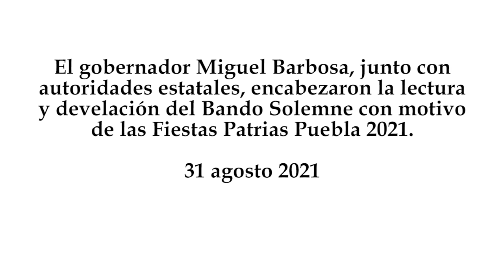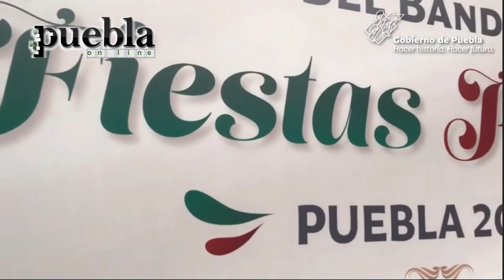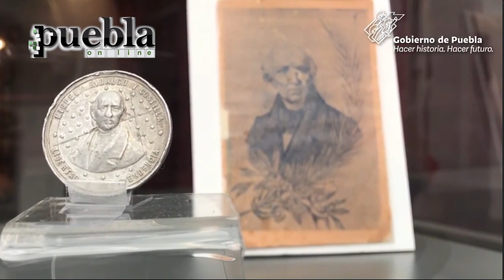Develan Bando Solemne y eventos del mes patrio en Puebla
El gobernador Miguel Barbosa, junto con autoridades estatales, encabezaron la lectura y develación del Bando Solemne con motivo de las Fiestas Patrias Puebla 2021.